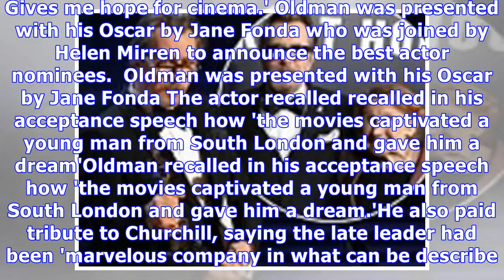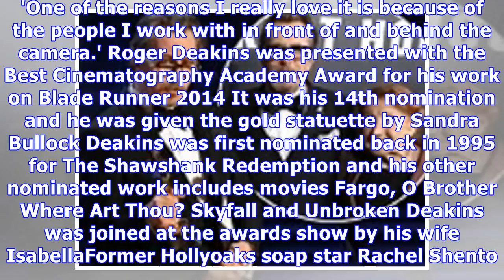Gary Oldman flies the flag for Britain as he wins Best Actor Oscar